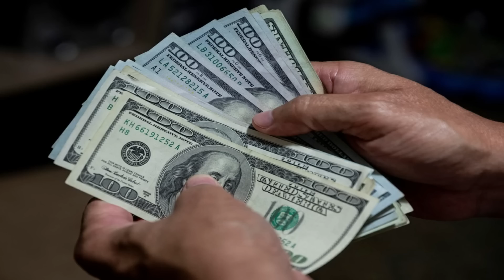|I{•------» CONFIRMADO El MIEDO De Nicolás Maduro «------•}I|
CONFIRMADO El MIEDO De Nicolás Maduro, EL PERSONAJE está asustado y así lo demostró.

🔵  Conviértete en un Autodidacta Millonario ahora. Haz clic 👉 👉 GANA DINERO REALMENTE DESDE CASA